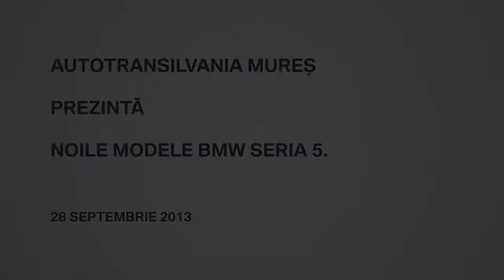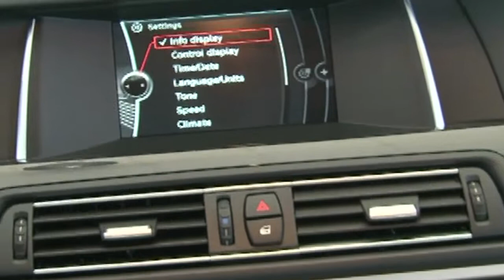Noul BMW Seria 5 @ Autotransilvania Mures